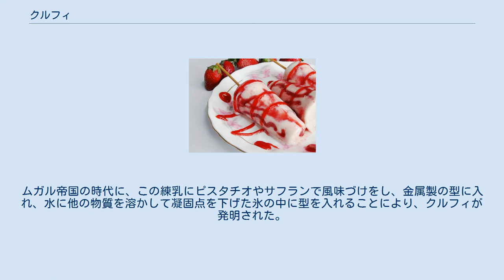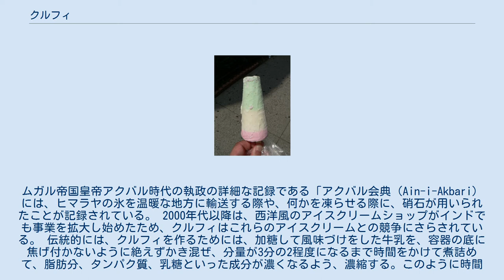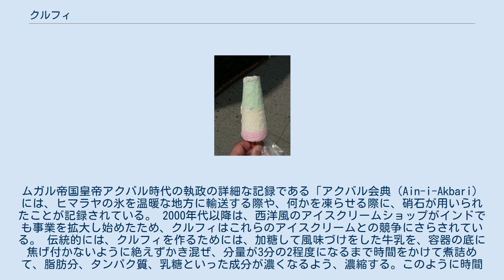クルフィ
イチゴソースを添えたクルフィ ピスタチオ、バニラ及びバラのフレーバーのクルフィ クルフィ（KulfiまたはQulfi　[kʊlfiː]）は、インド亜大陸においてよくみられる、風味付けした牛乳を煮詰めて凍らせた氷菓である。
しばしば、「伝統的なインドのアイスクリーム」と呼ばれる。
 クルフィは、外見も風味もアイスクリームに類似しているものの、その味わいはアイスクリームより濃厚かつクリーミーである。
アイスクリームと異なり、泡立てずに作るので、伝統的なカスタードアイスクリームのように、固く濃厚な氷菓に仕上がるためである。
濃厚であるために、クルフィは西洋のアイスクリームに比べて、溶けにくくなっている。
 ピスタチオ、ローズウォーター、サフラン、カルダモン、カシューナッツ、アーモンドなど、様々な風味のクルフィが提供されている。
 クルフィは、 インド、スリランカ、パキスタン、バングラデシュ、ネパール、ミャンマー、中東において広く食されており、またそれ以外の地域でも提供されている。
レストランで提供されることもあるが、路上でマッカと呼ばれる陶器の器の中でクルフィを冷やしながら売っているkulfiwalasと呼ばれる露店商たちが販売していることもある。
 ヒンドゥスターニー語（ヒンディー語ないしウルドゥー語）のKulfiまたはQulfiは、ペルシア語で「覆われた器」を意味するQufliに由来し、もともとはアラビア語である。
 クルフィは、16世紀のムガル帝国で生まれたと考えられている。
インド亜大陸においては、当時から、デザートを作るために濃厚な練乳を混ぜることは広く行われていた。
ムガル帝国の時代に、この練乳にピスタチオやサフランで風味づけをし、金属製の型に入れ、水に他の物質を溶かして凝固点を下げた氷の中に型を入れることにより、クルフィが発明された。
ムガル帝国皇帝アクバル時代の執政の詳細な記録である「アクバル会典（Ain-i-Akbari）には、ヒマラヤの氷を温暖な地方に輸送する際や、何かを凍らせる際に、硝石が用いられたことが記録されている。 2000年代以降は、西洋風のアイスクリームショップがインドでも事業を拡大し始めたため、クルフィはこれらのアイスクリームとの競争にさらされている。 伝統的には、クルフィを作るためには、加糖して風味づけをした牛乳を、容器の底に焦げ付かないように絶えずかき混ぜ、分量が3分の2程度になるまで時間をかけて煮詰めて、脂肪分、タンパク質、乳糖といった成分が濃くなるよう、濃縮する。このように時間をかけて煮詰める間に、乳糖がキャラメル化するため、独特の風味を持つようになる。この液体を密封した容器に入れて、早く凍るよう塩を混ぜた氷に埋め込む。この塩を混ぜた氷と容器は、外の熱を遮断し氷を溶けにくくするため、陶器（matkaと呼ばれるものであることもある）に入れられる。この方法により作られたクルフィは、Matka Kulfiと呼ばれる。クルフィはこのように時間をかけて凍らせて作られるため、氷の結晶ができず、独特のなめらかな口当たりを有する。 より簡単な作り方としては、牛乳を沸かしてかき混ぜながら、パンくず、コア及び砂糖を加える。上の方にできたクリーム層は取り除いておき、最後に牛乳を濃くするために加える。より近年は、濃縮乳に加糖練乳及びダブルクリームを加えて、その後砂糖を加えてさらに煮詰め、コーンスターチペーストを加える。このペーストを加えて1〜2分さらに煮詰めると、牛乳はさらに濃厚になる。その後、香料、ドライフルーツ、カルダモンなどが加えられる。その後、この牛乳を冷まして容器に入れ、凍らせる。1人分を小さな容器に入れて凍らせそのままスプーンを添えて提供する場合は、外側が柔らかくなるよう、提供の10〜15分前に冷凍庫から出しておく。